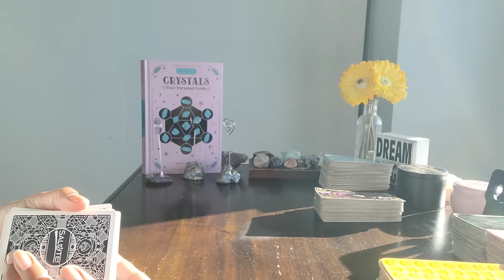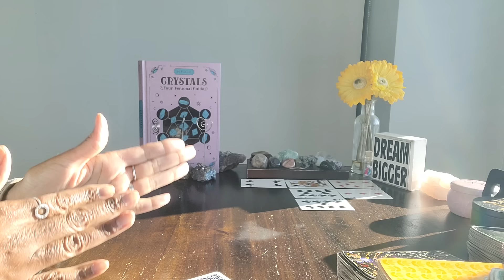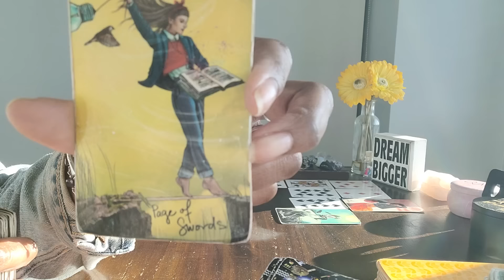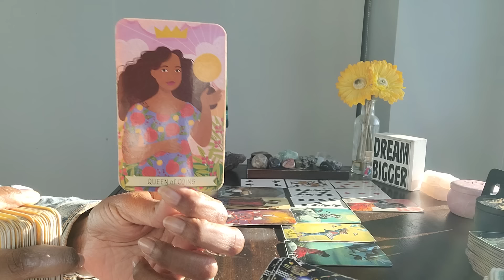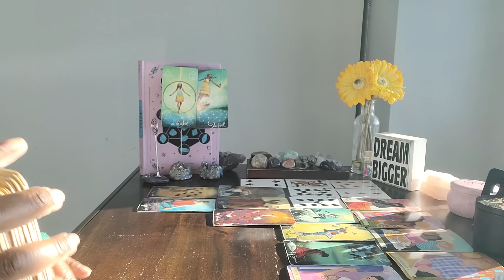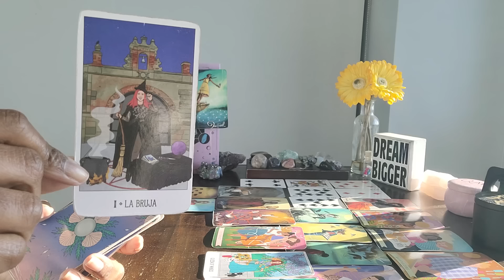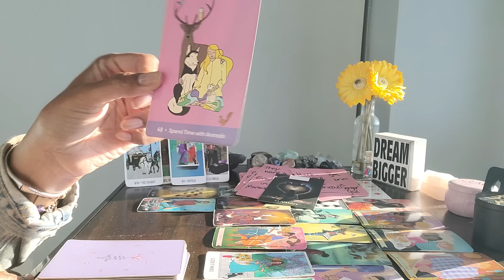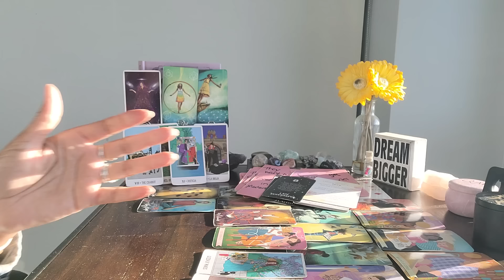Aquarius: #8 -They regret lying 2 U! SOURCE, THE UNIVERSE & UR ANCESTORS all support UR new life ✌️!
⭐️Purchase Digital Calendar:
⭐️Purchase Digital Journal:
⭐️ Table Read:  CRYSTALS by Bernice Cockram
8
⭐️ VIDEO UPLOADING SCHEDULE:
  4x/week for every Zodiac Sign